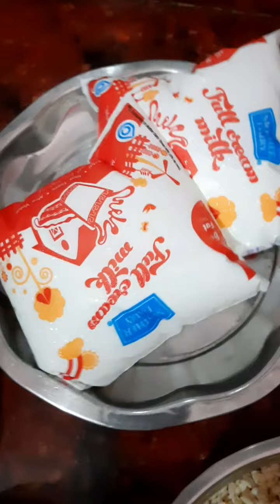Rasmalai jaesi mithai bnaye ghar me Amritbari sweetdish dessert North Indian Sweets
This is North Indian recipe made from urad dal.
Rasmalai jaesi achi mithayi ghar me bnaye asan tarike se.

Humare channel (Indian Family Recipe) pe aapko har prakar ki dishes ki recipe milegi, sweet ho ya spicy , aapko agar humari recipe pasand aati hai to channel ko subscribe kariye or videos like kariye.
Aapko or bhi agar kisi dish ki recipe chahiye to aap video section me comment kar sakte hain.